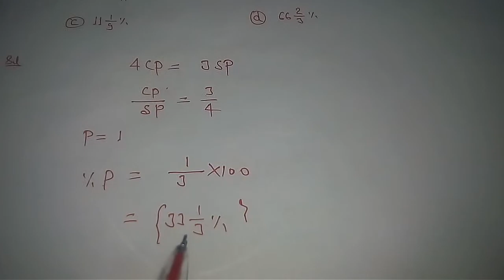Polytechnic 2018 maths problem important question